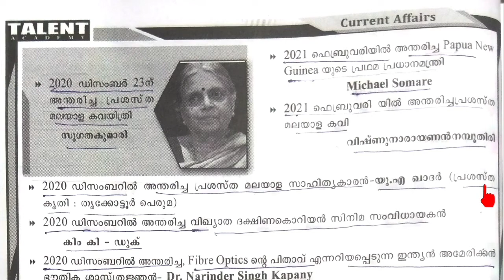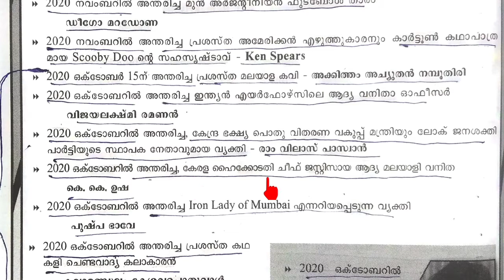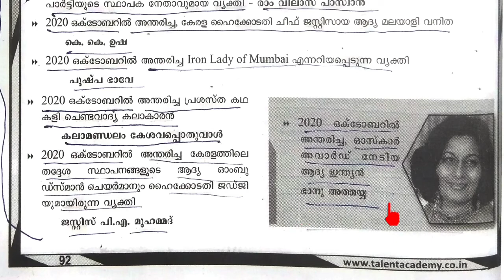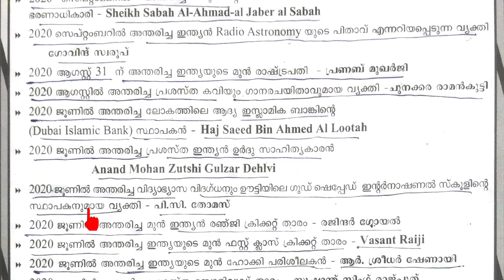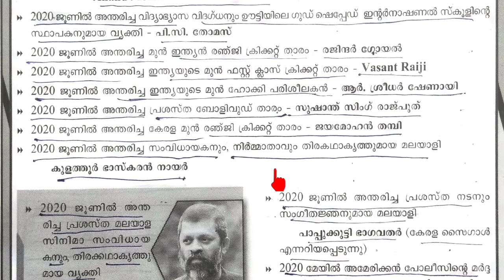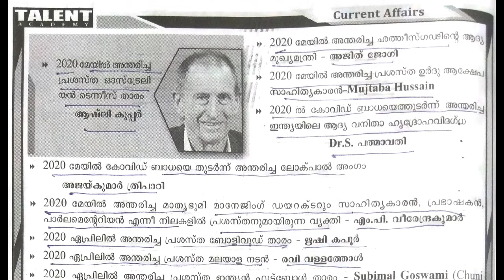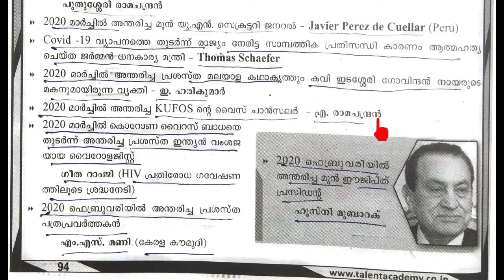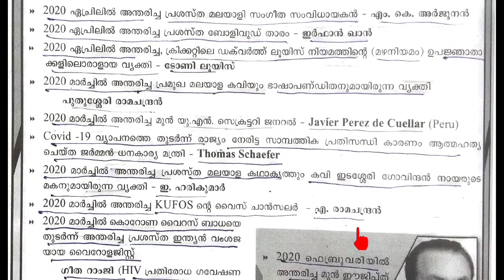ദൃശ്യ വായന| TALENT CURRENT AFFAIRS VISUAL READING| KERALA PSC ആനുകാലിക വിവരങ്ങൾ-2021| UKK PSC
TALENT CURRENT AFFAIRS VISUAL READING| KERALA PSC CURRENT AFFAIRS-2021| FULL CURRENT AFFAIRS| UKK PSC| FULL CURRENT AFFAIRS VIDEO SERIES| CONTINUOUS CURRENT AFFAIRS READING

Plustwo MAINS SPECIAL TOPICS visual reading| LAKSHYA +2 mains special topic book|ദൃശ്യ വായന| UKKPSC
Uniform job special topics audio visual class|
Kerala psc constable exam special topic visual reading| kerala civil Police Officer special topic|kerala civil excise officer special topic| kerala psc fireman special topic| kerala psc inspecting assistant legal metrology special topic| Kerala psc beat forest officer special topics class

LAKSHYA PREVIOUS YEAR QUESTION BANK (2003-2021)VISUAL AUDIO BOOK| ആനുകാലിക വിഷയം KERALA PSC|UKK PSC
Lakshya previous year questions/LAKSHYA 2003 to 2021 all previous year questions/lakshya previous year questions pdf/previous year questions new Lakshya visual reading/kerala psc all previous year questions